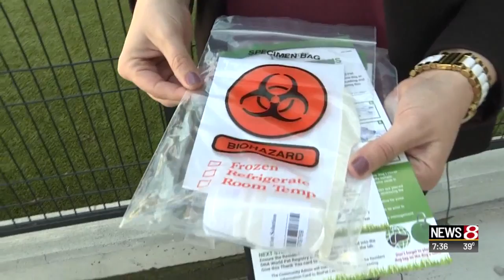Dog poo DNA testing spreads to downtown apartments